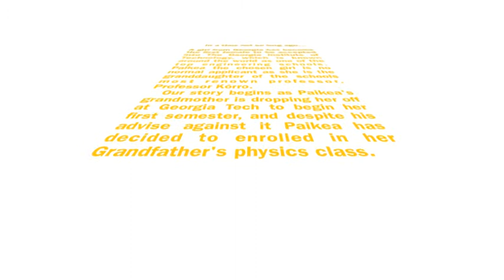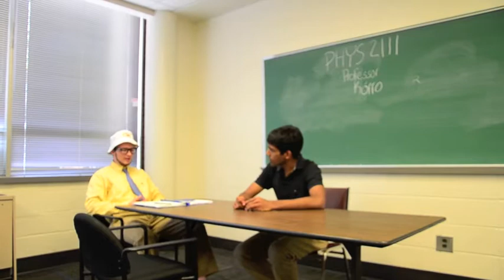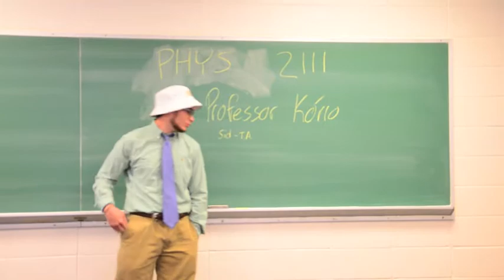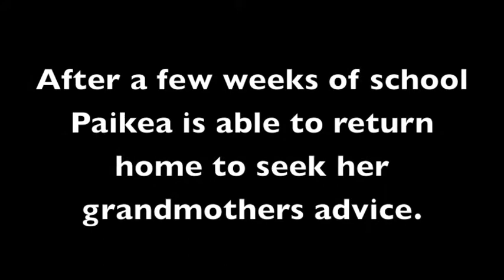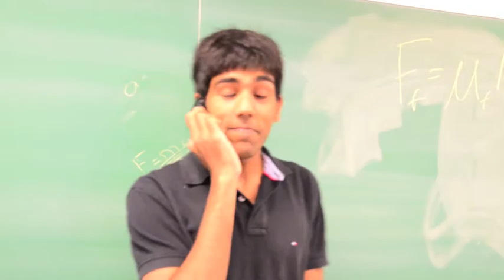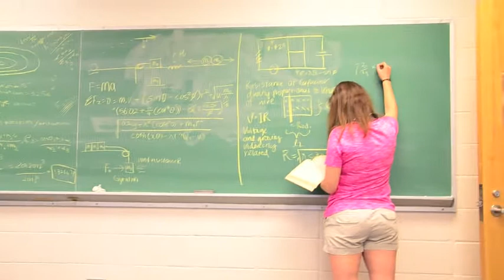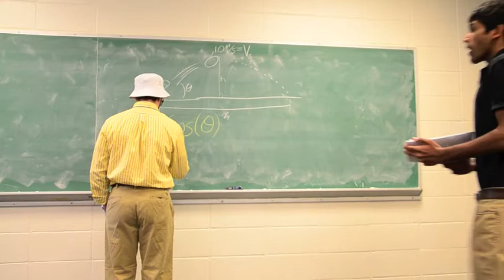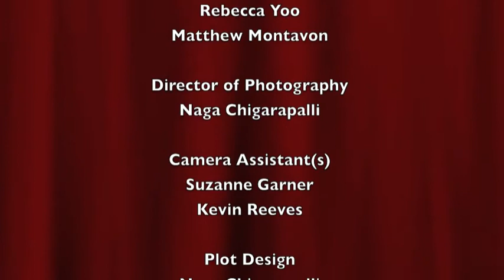English1102Finaledit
Adaptation of the movie "Whale Rider".